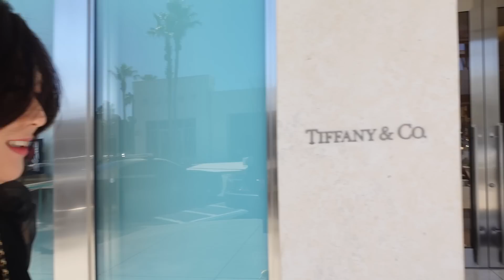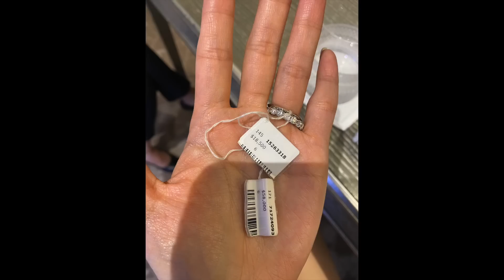‘CRAZY RICH ASIANS’? 😱 RAW SHOPPING 🛍 VLOG AT TIFFANY & CO | FINDING 💍 THE PERFECT 💎 | CHARIS❤️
Hi everyone!!! This is part 2 of our Spring break trip VLOGS! The part 3 LV shopping vlog is coming soon! Xoxo cc

BLACK ORGANZA TOP(S)
-PRETTY LACY TOP ON SALE

SHORTS SIMILAR (4) AND (4)

MANOLO SHOES

LIPSTICK (ROSE irresistible)

FOUNDATION (5)

BLUSH (NEW CLOVER)

EYESHADOW (PILLOW TALK)

**I GET ASKED OFTEN WHAT SKINCARE ITEMS I USE and I recommend! TWO ITMES I AM STILL IMPRESSED WITH :THE MOISTURIZER I USE (TO PRIME BEFORE PUTTING FOUNDATION) AND SETTING SPRAY (I USE THIS AFTER DONE WITH MAKEUP) WHICH LOCKS IN FOR ALL DAY! OTHER SKINCARE FAVES I DIDN’T FORGET TO SHARE IN AN UPCOMING ‘DAY IN LIFE’ TYPE OF VID! Thank you for the requests! Xoxo cc

Maje Radjinette Layered Satin Dress(36)

Cinq à Sept Denim Penny Shorts SUPER CUTE!

Mother The Insider High-Rise Step-Hem Stretch Crop Jeans

Maje Molantti Ruffled Cropped Cardigan

Re/done High-Rise Stovepipe Comfort Stretch

Maje Monogram-Print Midi Dress(36)

Alice + Olivia Donald High-Waist Shorts

Veronica Beard Kameya Floral Midi Dress

Veronica Beard Valle Ruffled Chambray Dress

Veronica Beard Roanoke Cotton-Blend Striped Shirtdress

Maje Bow-Print Satin Dress

THEIA Candace Satin Cocktail Dress VERY PRETTY RED DRESS FOR PARTIES!

MOTHER WHITE JEANS I ALWAYS WEAR (26)

Cinq à Sept Khloe Crepe Ruched Blazer

A big thank you to my SA Juleny (We’ve known for over 11 years now from LV if you know you know this that she is more a friend now to me than a sales person!) for having us!!!

All my own opinions and experiences shared, some links are affiliate links from which I get a small commission with the sale but doesn’t affect you as a customer at all and helps me keep on making videos for you guys! Xoxo cc